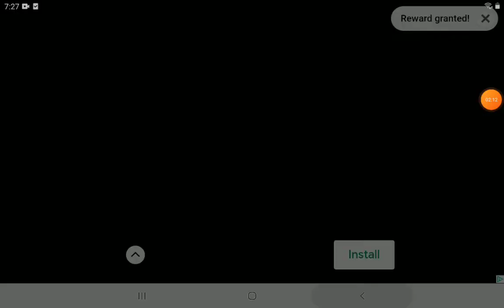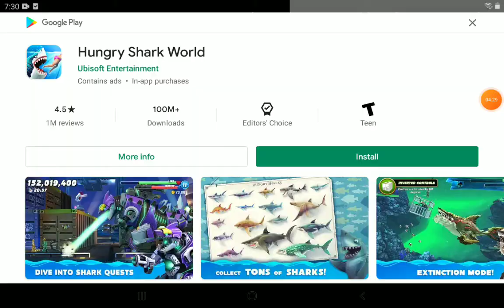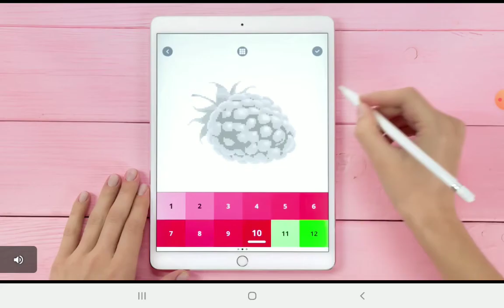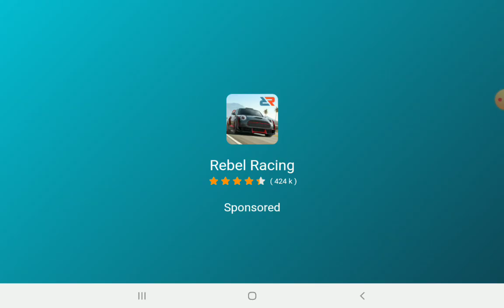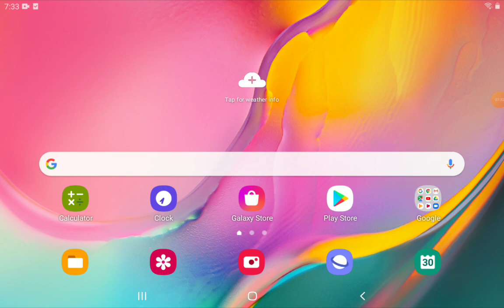I played Kick the Buddy